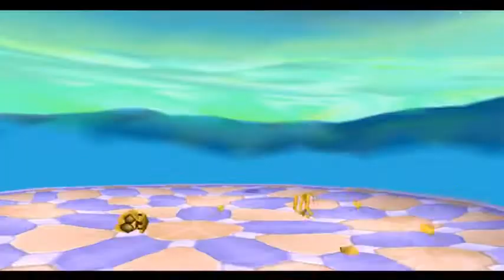Let's Play Spyro 3: Year of the Dragon: Part 15 - Enchanted Towers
Spyro 3: Year of the Dragon PS1 - Enchanted Towers

Part 15 of my Let's Play of Spyro 3: Year of the Dragon. In this part, I complete Enchanted Towers. Spyro 3